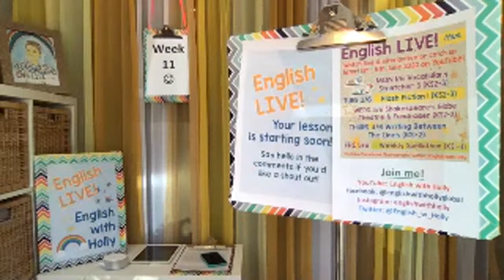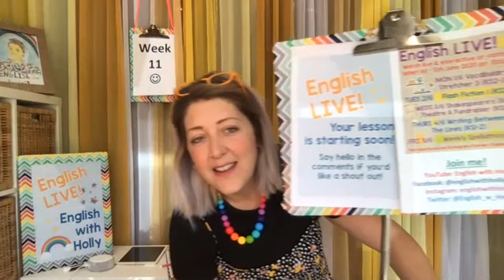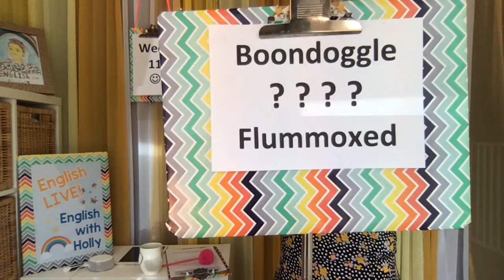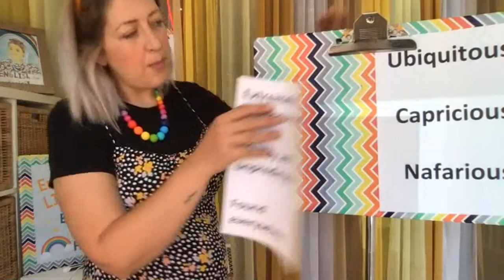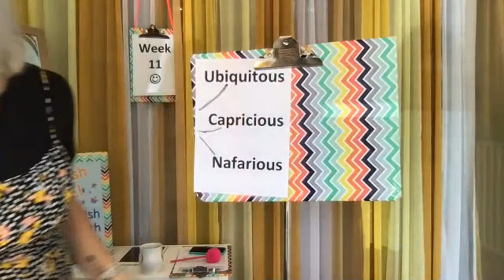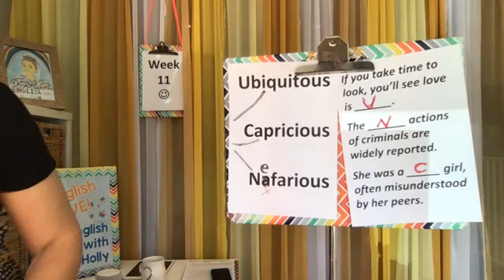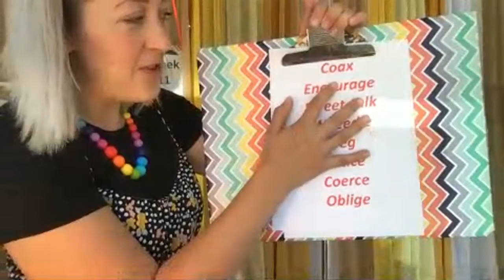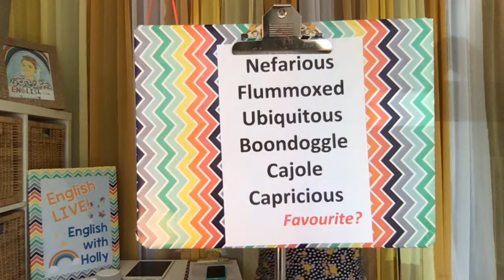Vocabulary Stretcher 3 (English LIVE! KS2-3)